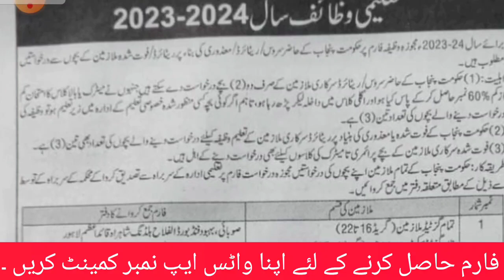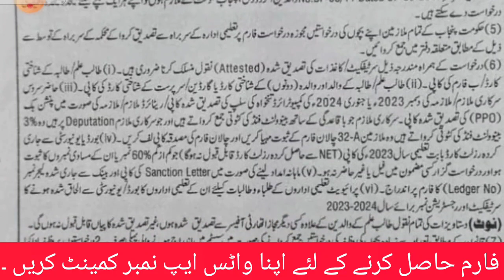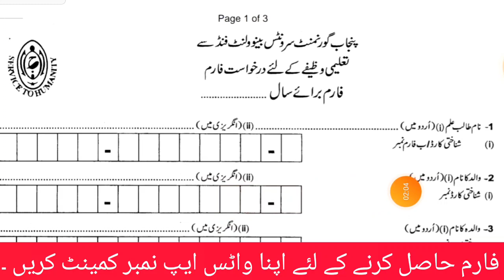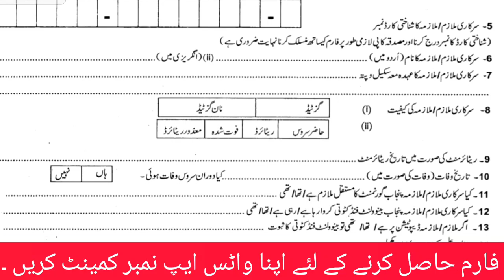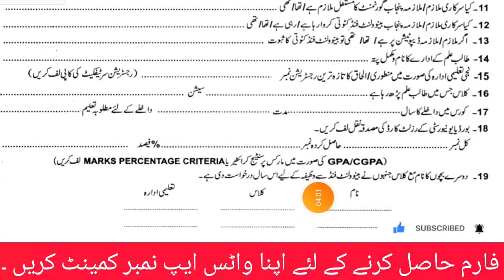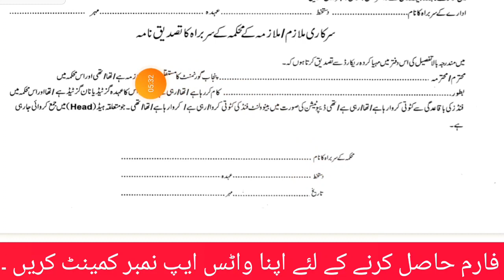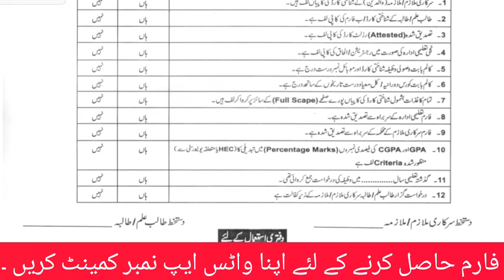Scholarship for the Children Govt Employees and Pensioners 23-24 | Scholarship Criteria, Pdf form